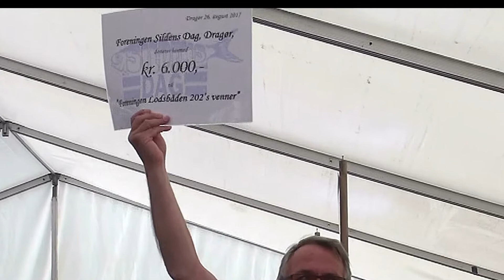sildens dag uddeler sponsorater d 26 8 2017 2 udgave disc disc